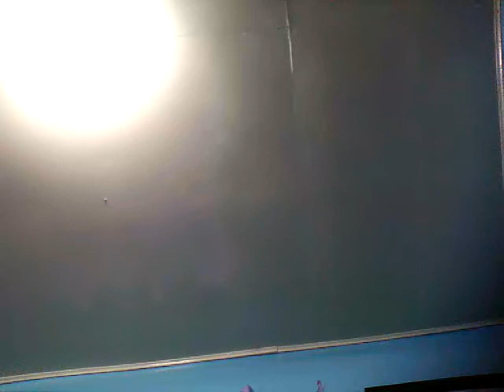XSMAS CAROL'S 1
1. XSMAS IN OUR HEARTS- JOSE MARI CHAN
2. JOY TO THE WORLD
3. ANG PASKO AY SUMAPIT